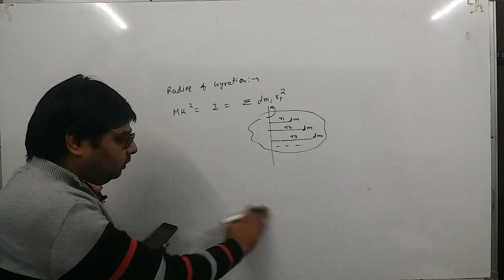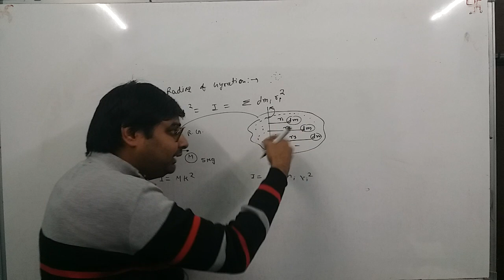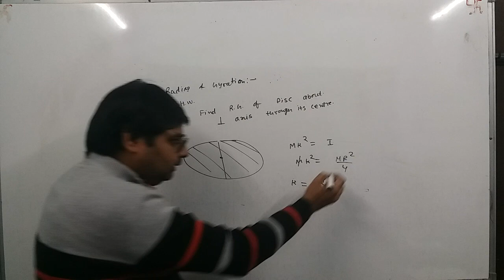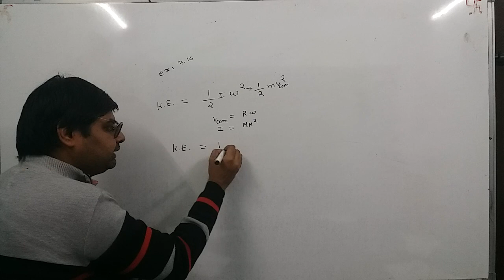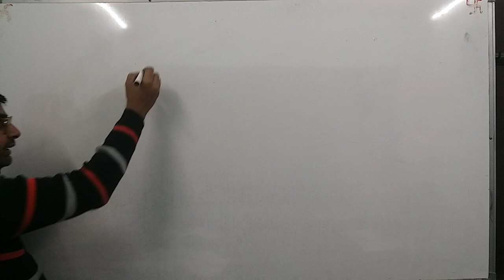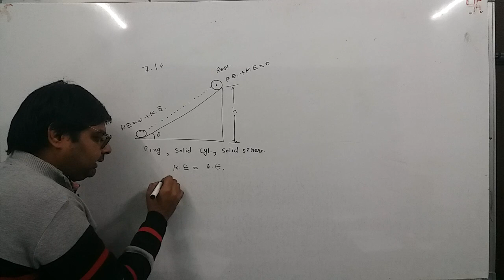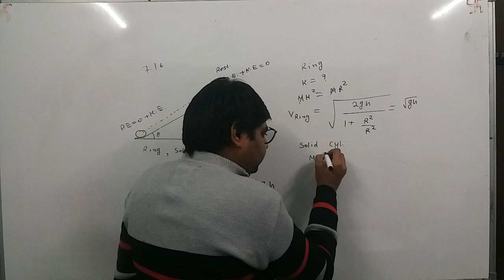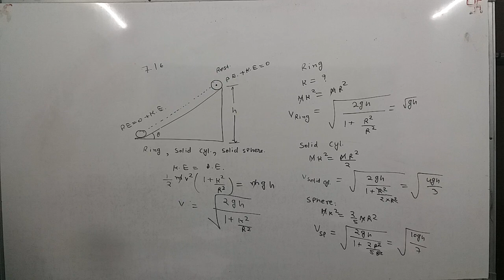11 November 2021